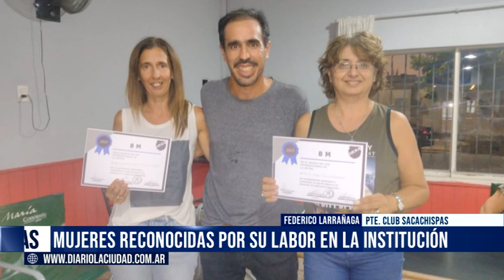09 03 23 FEDERICO LARRAÑAGA PTE CLUB SACACHISPAS MUJERES RECONOCIDAS POR SU LABOR EN LA INSTITU